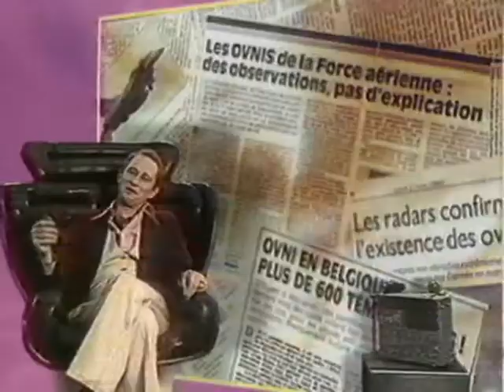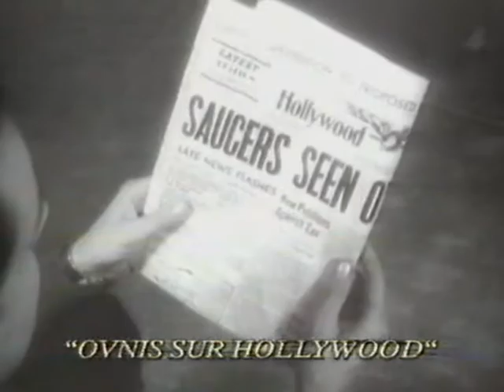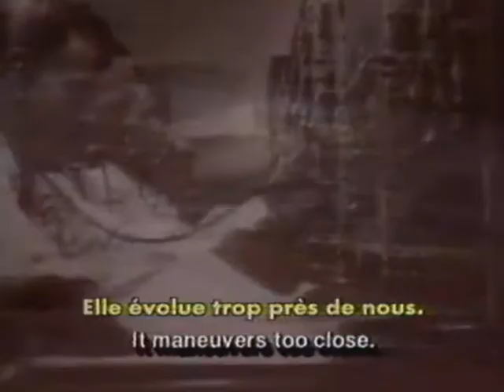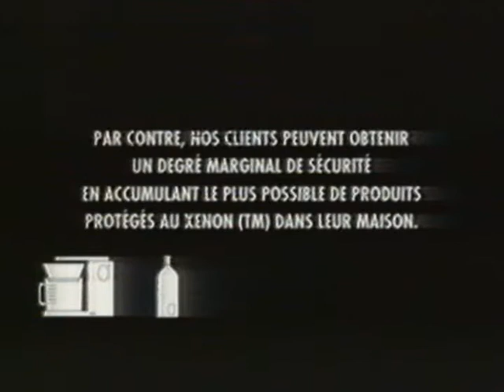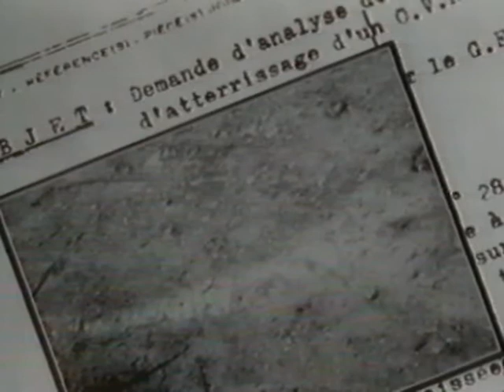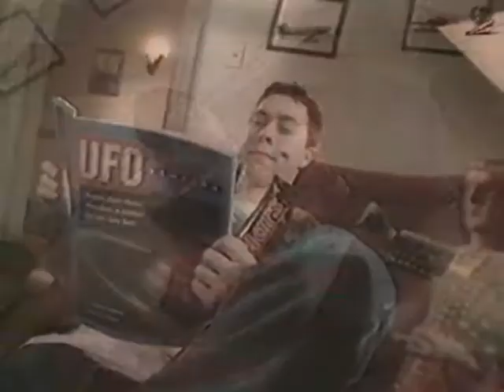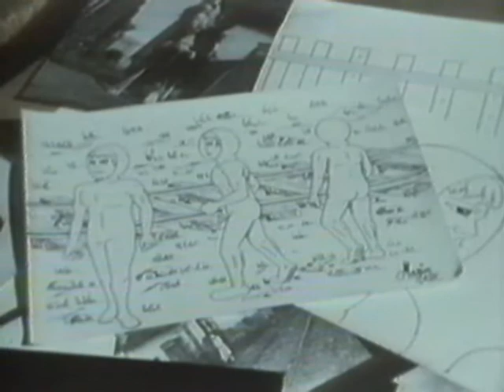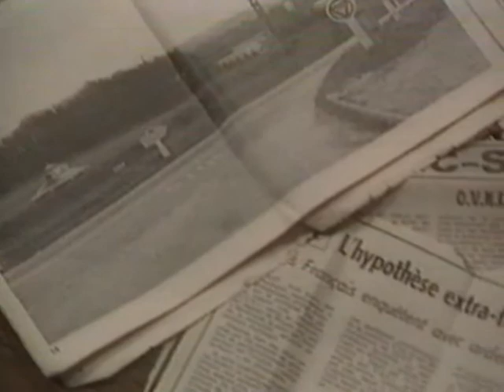1997 - La nuit E.T. Partie 1 (Canal +)